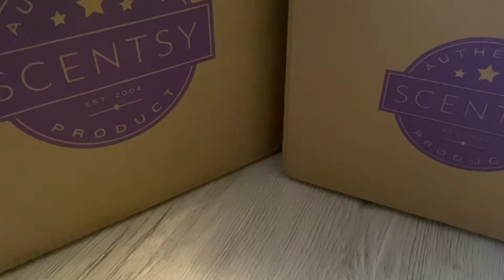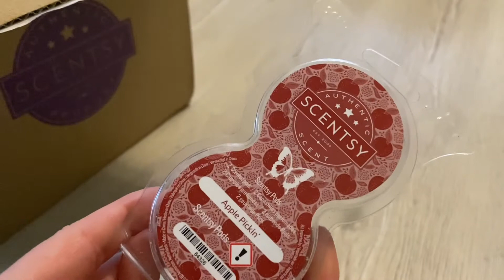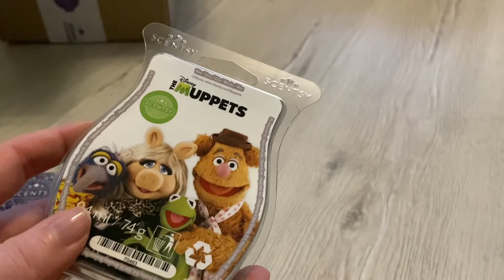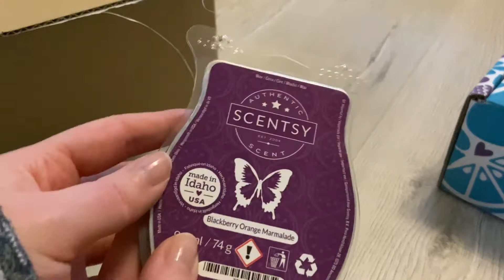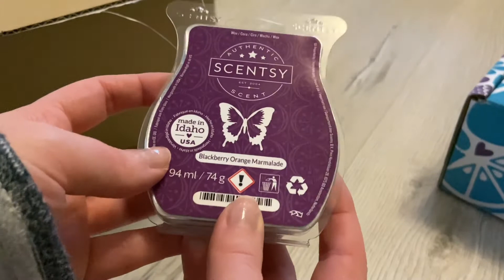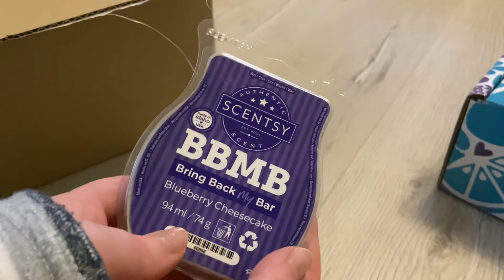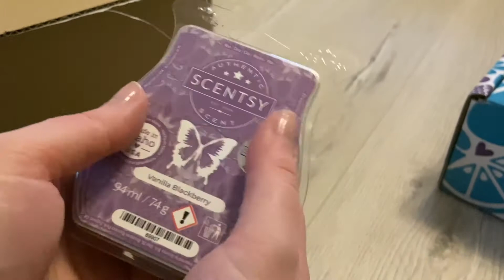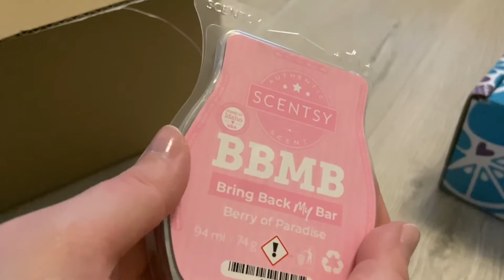Haul Scentsy + Whiff Box - Rina Jacksons Welt ♡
Hallo ihr Lieben, heute zeige ich euch meine Bestellug von Scentsy und die September Whiff Box.

Duftbeschreibungen:

Apple Pickin' Scentsy Bar

Wandern Sie in herbstlichen Wäldern, um goldene Äpfel mit einem Schuss warmer Würze zu sammeln.

Stargazing Scentsy Bar
Sternefunkelnde Blütenblätter leuchten durch flauschige Baumwolle und weiche Vanillewolken damit all Ihre himmlischen Träume wahr werden.

Disney The Muppets - Scentsy Bar
Jetzt tanzen alle Puppen! Macht auf der Bühne Licht! Prickelnde Melone, Kirschbeere und sonnige spanische Orange begeistern das applaudierende Publikum, während cremige Vanille selbst die mürrischsten Zwischenrufer auf dem Balkon besänftigt.

Looney Tunes - Scentsy Bar
Eine Mischung aus Apfelsaft, reifen roten Beeren und gezuckerten Kirschen bringen die nostalgische Looney Tunes Stimmung in Ihr Zuhause.

Vanilla Waves Scentsy Bar
Meersalz und geschlagene Vanille treffen auf leckeres Karamell und bilden eine elegante Verschmelzung der Gegensätze.

Snowberry Scentsy Bar
Eine verführerische Mischung aus Loganbeeren, Erdbeeren, Pfefferminze und pikantem Zimt.

Disney Oh Boy! - Scentsy Bar
Zu Ehren eines echten Originals ist saftige Grapefruit in einer fröhlichen Mischung mit frischer Mandarine und gezuckerter Vanille einfach einzigartig – genau wie Mickey Mouse!

Vanilla Blackberry Scentsy Bar
Kühnes, fruchtiges Brombeeraroma zieht Sie in den Bann, abgerundet mit Amber und Vanille.

Clothesline Scentsy Bar
Knackige grüne Duftnoten, Orangenblüte, cremiges Veilchen und sogar der Hauch eines weißen Weidenkorbs lassen Sie den Duft von frisch gewaschener, natürlich an der frischen Luft getrockneter Wäsche genießen, wann immer Sie möchten.

Lemon Verbena Scentsy Bar
Frische Zitronenschale, lebhafte Kaffernlimette und Eisenkraut.

Appleberry Scentsy Bar
Ein Fass voll frisch gepflückter karminroter Äpfel, ergänzt durch Preiselbeere und Granatapfel duftet beerenstark.

Winterberry Apple Tea Scentsy Bar
Ein WINTERTEE mit CRANBERRY, APFEL und HONIG.

Bright Cider Life: Würziger, frischer Apfelwein wird mit leckerem Kürbis und einer Scheibe rotem Apfel zum Leben erweckt.

Fairy Tale Pumpkin Scentsy Bar
Eine abenteuerliche Fantasie von geerntetem Kürbis, mitternächtlicher schwarzer Himbeere und einem Hauch von schwarzer Lakritze.

Cheerful Celebration Scentsy Bar
Ein helles und sprudelndes Jubiläum von spritziger Zitrone, saftiger Ananas und saurer Himbeere.

Duftblume Buttercup Belle Orchard Apple & Spice
Eine Herbstleckerei aus Gartenapfel mit saftiger Kirsche, abgerundet mit warmen Gewürzen.

Zuschauerpakete/Briefe für Unboxings in meinen Videos gerne an die folgende Adresse senden:
Carina Kraker
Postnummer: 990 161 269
Packstation 165
42653 Solingen

► Mit welcher Kamera 🎥 filmst du? Panasonic LUMIX G DMC-G70KAEGK oder mit dem iPhone11